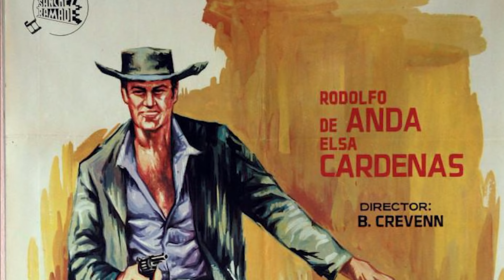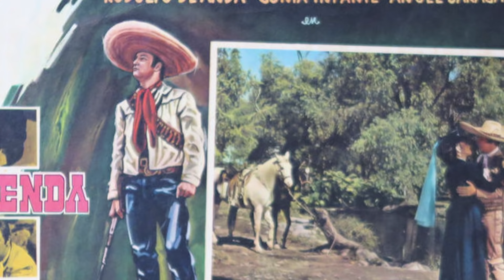La Vida y El Triste Final de Rodolfo de Anda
Mini biografía de la vida del Rodolfo de Anda. Enrique Rodolfo Anda Serrano (Ciudad de México, 6 de julio de 1943-Ciudad de México, 1 de febrero de 2010), conocido con el nombre de Rodolfo de Anda, fue une productor, director, actor y argumentista mexicano. Rodolfo de Anda ha estado ligado al cine toda su vida. Fue hijo del productor director y escritor Raúl de Anda Gutiérrez, "El charro negro".